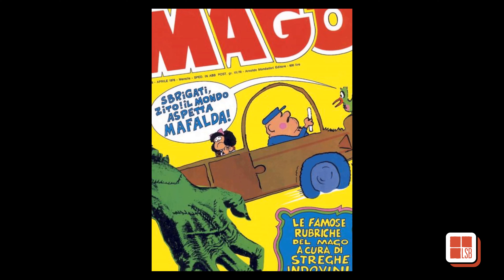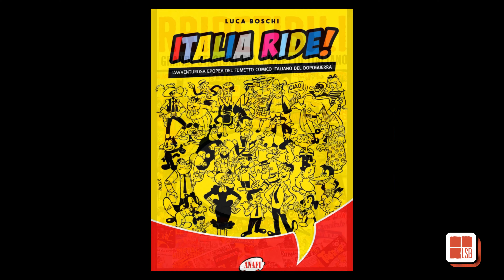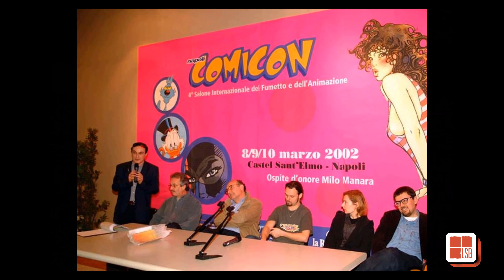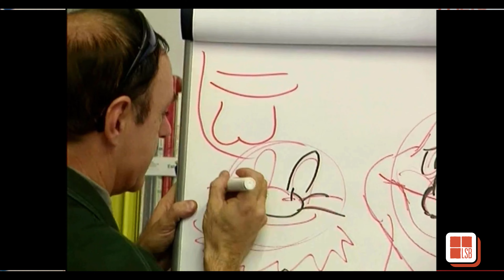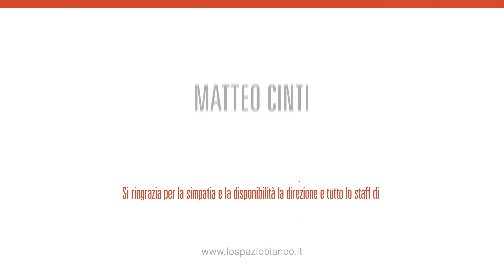Luca Boschi: La memoria del cuore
A maggio 2022, il Fumetto italiano ha salutato una delle sue personalità più sensibili e sfaccettate. Luca Boschi è stato autore, critico, divulgatore, animatore di mostre, festival e tanto di più.
Nella sua 29° edizione, Romics ha voluto dedicare a questa figura ricca di cultura e umanità, un panel. L'incontro è stato moderato dal critico Alessandro Bottero e animato dagli interventi di due fra i più importanti studiosi del fumetto del nostro Paese, Enrico Fornaroli e Luca Raffaelli, unito a Luca Boschi anche da un'amicizia quarantennale.
A partire dalle loro tre testimonianze, abbiamo voluto costruire un ricordo di Luca che fosse tutto meno che formale e pomposo. Chi ha avuto la fortuna di conoscerlo, sa quanto Luca Boschi oltre che per intelligenza e cultura, si facesse apprezzare per umanità e gentilezza, sempre arricchite da una buona dose di ironia e autoironia. Sono tutti aspetti che si ritrovano anche nella sua opera di cartoonist, storico e critico, perché come ci ha detto Luca Raffaelli, Luca possedeva la "memoria del cuore".